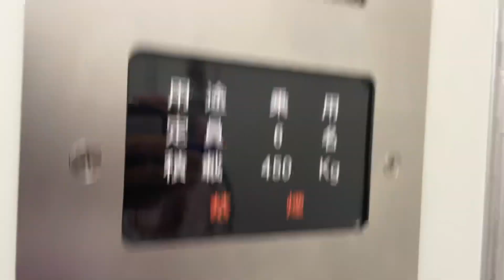［元アストロ…］札幌市中央区内某ビルのエレベーター part74［Takeover #121］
kitaele channelさんのチャンネルはこちら！

このエレベーターはjes製です。
日立のビルエースアストロから転用更新されています。

メーカー : jes製
用途：乗用
定員：6名
積載：450kg
到着音：なし
アナウンス：なし
車いす操作盤：なし
設置台数 : 1
機種：SICON-2001
方式：ロープ式